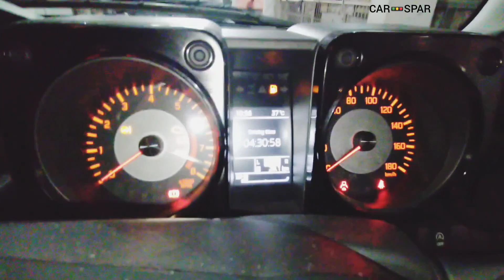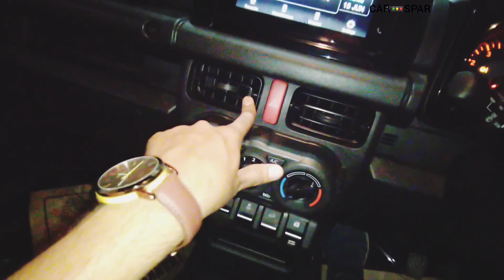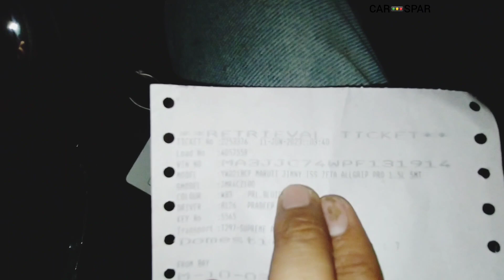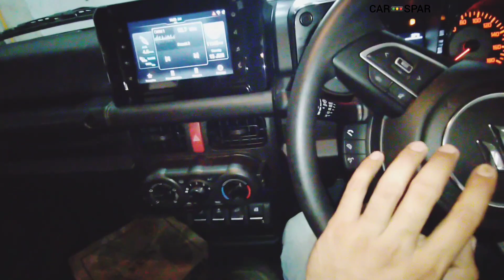All new Jimny Zeta base variant😱 everything in this video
suzuki jimny
Car spar
Jimny 5 door
suzuki jimny 5 door
maruti suzuki jimny 5 door
jimny 5 door 2023
jimny 5 door india
jimny vs thar
jimny 2023
jimny 5 door mileage
maruti jimny 5 door off roading
Jimny mileage
Maruti suzuki jimny
Jimny zeta mt
jimny zeta vs alpha
jimny base model
jimny alpha vs zeta
Jimny on road price
jimny base variant
jimny value for money
thar vs jimny
jimny 5 door price in india
Jimny base model 2023
jimny zeta 2023
Jimny modified
suzuki jimny modified
Jimny alloy wheels
Suzuki jimny alloy wheels
Jimny top model
jimny top model vs base model
Jimny black colour
Jimny suzuki 2023
Jimny alpha
Jimny base vs top model
Jimny vs thar
jimny vs thar 2023
Jimny mileage 2023
comparison video
Jimny 20 inch wheels
suzuki jimny 2023
Jimny zeta automatic
jimny suzuki 2023
jimny zeta automatic base model
jimny zeta manual
jimny review
maruti jimny 2023 india
Jimny colour